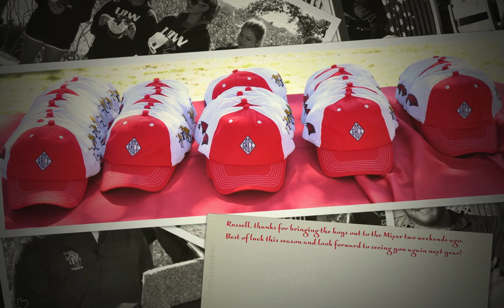UIW-TRINITY COLLEGE MIXER, 2014